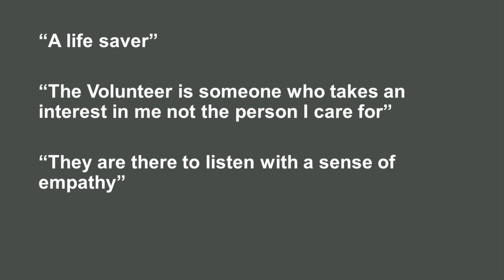Lanarkshire Carers Call (Subtitled)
Our Lanarkshire Carers Call Service, delivered by our Volunteers.